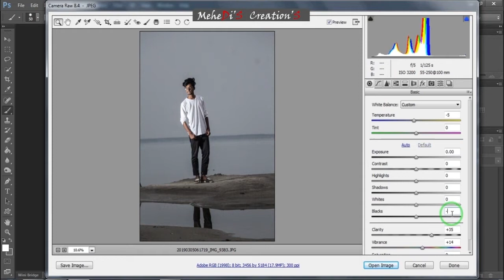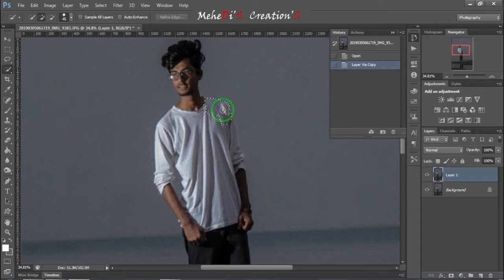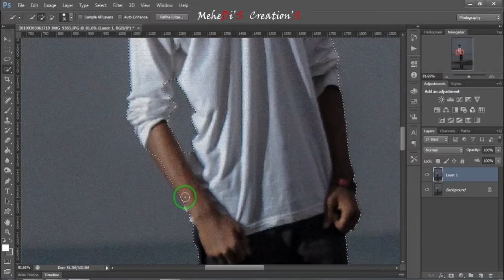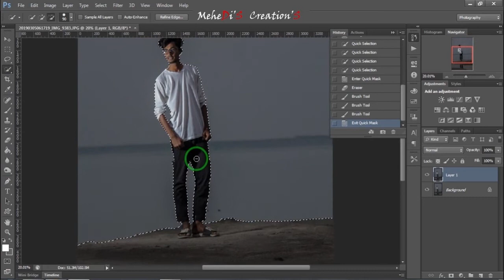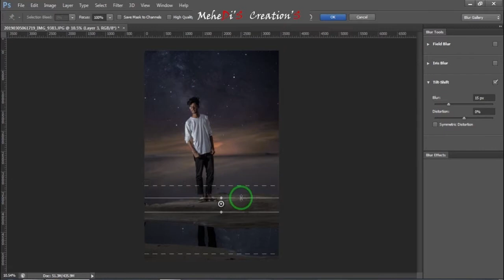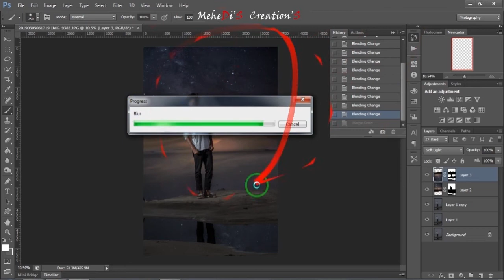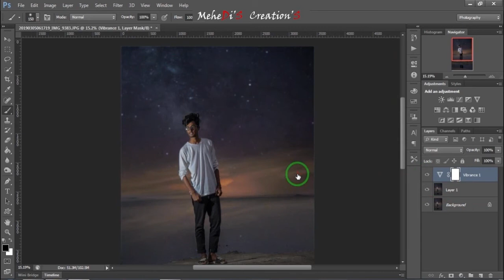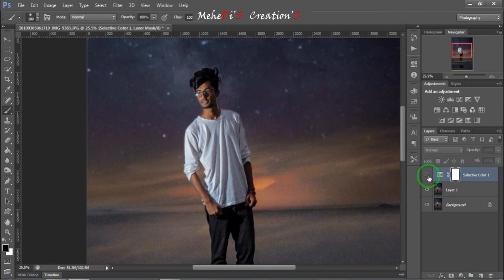Create realistic night background with depth of field, Photoshop CS6, enhance picture quality.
Take a dull picture and turn it into a masterpiece.
Night tine photography, realistic background change with depth of field.
I took a low light picture and tried to turn it into a
PHOTOSHOP FX is here to help your skills enhance

LOWlight edit
DEPTH OF FIELD

Mockingbird Studio